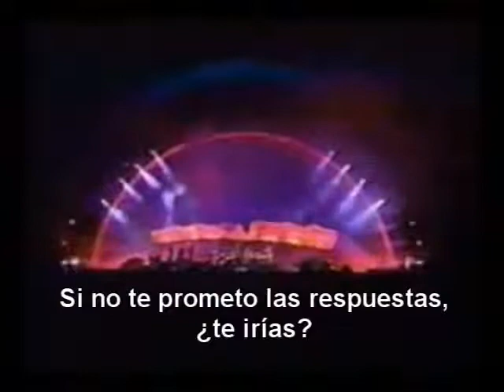Pink Floyd - What Do You Want from Me P·U·L·S·E (Spanish Subtitles - Subtítulos en Español)